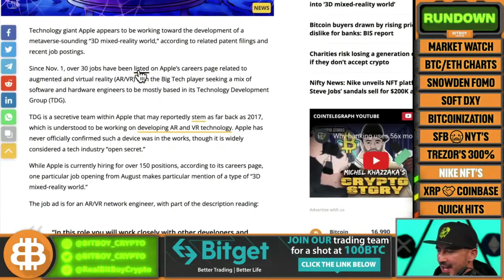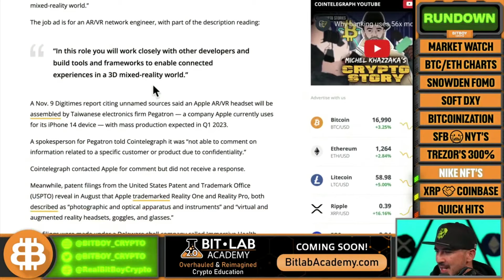Apple Expands Into Metaverse Amid Tech Slow Downs (Meta's Biggest Competition?)